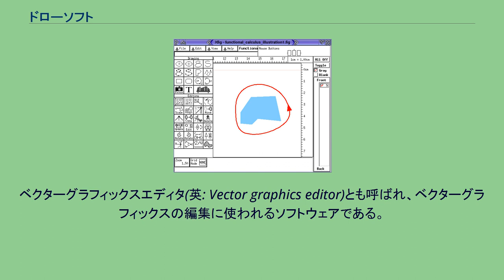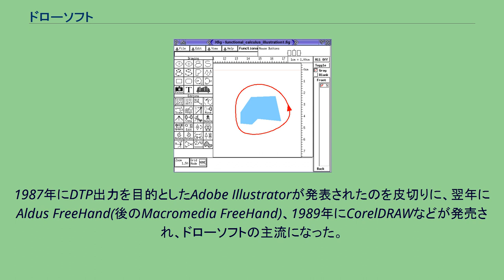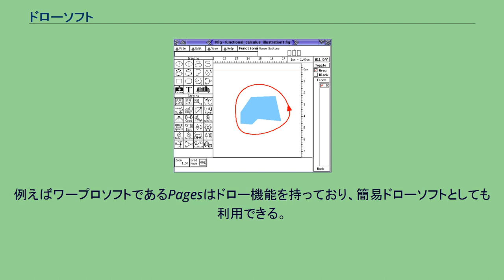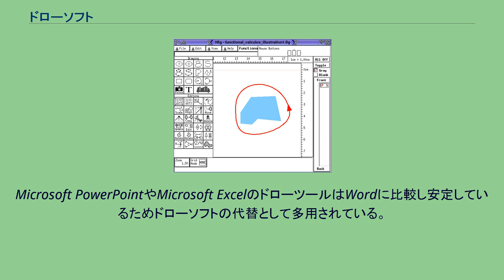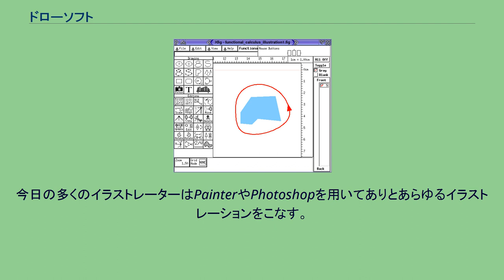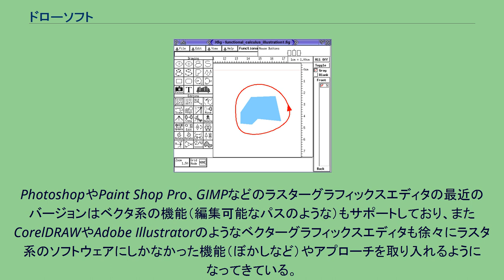ドローソフト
Xfig ドローソフト（Drawソフト、英: Drawing software）とは、主にベクタ形式での表現を利用する画像描画ソフトウェアである。
ベクターグラフィックスエディタ(英: Vector graphics editor)とも呼ばれ、ベクターグラフィックスの編集に使われるソフトウェアである。
主にマウスなどポインティングデバイスを用いて、コンピュータ上で画像を描く2次元コンピュータグラフィックスのアプリケーションで、内部表現をベクタ形式としているところに特徴がある。
「ドロー系」ソフトとも呼ばれるが、これはMacintosh初期のグラフィックソフトであったMacDrawを由来とすることによる。
道具としての使いやすさを強調するときや、ワープロなど他のアプリケーションソフトの一部機能として使うときには、「ドローツール」という呼び方もある。
また、MacDrawやSuperDrawなどの初期のドローソフトは、OSの描画機能をそのまま利用しているため、座標単位が粗く自由曲線が描けないなどの問題があった。
Adobe IllustratorやCorelDRAW、Macromedia FreeHandなど、DTP向けの高精度の出力を目的としたソフトウェアが登場することにより解決された。
これらのソフトウェアはPostScriptに採用された3次ベジエ曲線の技術を応用している。
ベクタ形式による描画機能はCADソフトが先行していたが、構造計算を行い設計を支援するためのソフトウェアであり、WYSIWYGによる自由な描画機能を期待できるものではなかった。
1985年にMacDrawが販売され、ついで多くのドローソフトがMacintosh上で開発された。
1987年にDTP出力を目的としたAdobe Illustratorが発表されたのを皮切りに、翌年にAldus FreeHand(後のMacromedia FreeHand)、1989年にCorelDRAWなどが発売され、ドローソフトの主流になった。
一方、Web上のベクタ画像の標準であるSVGがW3Cにより策定されると、SVGの出力を目的としたKIllustrator(Adobeとの商標権の問題によりkontourに改名)やSodipodi、Inkscapeなどが主にオープンソースにおいて次々に誕生していった。
ドローツールを備えたソフトウェアは必ずしもドローソフトとは限らない。
例えばワープロソフトであるPagesはドロー機能を持っており、簡易ドローソフトとしても利用できる。
DTPソフトの代表格であるQuarkXPressはバージョン4以降、簡単なページ修飾を目的としたドローツールを追加した。
また、一度限りのチラシやパンフレット程度であれば、専門のソフトウェアを使用するよりドローソフトで作成した方が簡単な場合もある。
一方、ドローソフトはダイアグラムの編集にも応用されることが多いが、Microsoft VisioやOmniGraffle、Diaなどの強力なダイアグラム機能を搭載したソフトに比べると自動描画機能が劣る。
また、Microsoft Wordなどのワープロソフトはダイアグラムの作成に供するためにドローツールを持たせることが多い。
Microsoft PowerPointやMicrosoft ExcelのドローツールはWordに比較し安定しているためドローソフトの代替として多用されている。
CADソフトはドローソフトと互いに影響を与えながら、WYSIWYGによるドローツールを強化してきている。
3DCGソフトウェアもまた2Dのドローソフトの延長線上にある。
ドローソフト自体の普及率は決して高いとはいえないが、ドローツールの機能は数多くのコンピュータユーザーに浸透していると言える。
ラスターグラフィックスエディタ（ペイントソフト）はよくベクターグラフィックスエディタ（ドローソフト）と対比され、両者の能力は互いに補い合うものである。
ベクターグラフィックスエディタはグラフィックデザイン、レイアウト、タイポグラフィ、ロゴタイプ、鋭角的な芸術的イラストレーション（カートゥーン、クリップアート、複雑な幾何学模様など）、テクニカルイラストレーション、ダイアグラム、フローチャートなどにより適している。
ラスターグラフィックスエディタはリタッチ、写真加工、写真のようにリアルなイラストレーション、コラージュ、そしてペンタブレットを用いた手描きのイラストレーションにより適して...